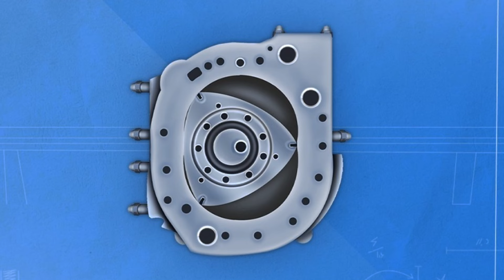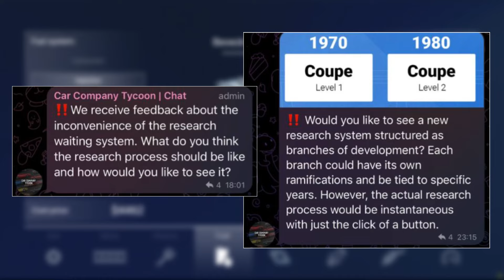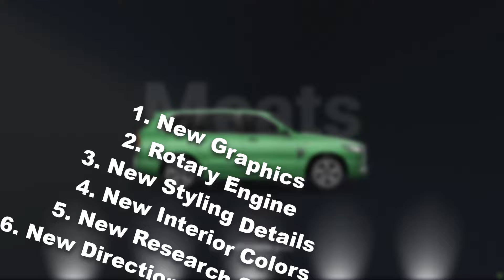CAR COMPANY TYCOON 2? ROTARY, NEW GRAPHICS, NEW PARTS. UPDATE NEWS!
More than one month has passed since we are waiting for a new update in the Car Company Tycoon game. Judging by the information that is presented to us, we can draw conclusions and assess the scale of the update. I have collected all the messages from the developer in the group telegram chat and will share them with you.